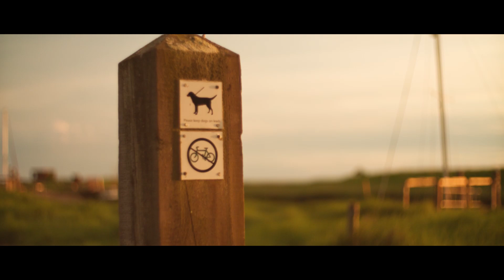Gibraltar Point Nature Reserve, Skegness. EOS M Raw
Gibraltar Point Nature Reserve Skegness Lincolnshire,
Canon EOS M Raw Magic Lantern,
1080p mode;
14bit raw,

Sound fx
This video uses these sounds from freesound: